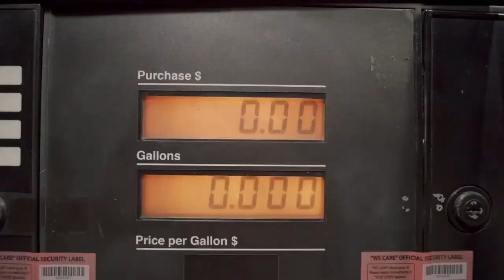समुंदर के नीचे दौड़ेगी ट्रेन, Mumbai से Dubai सिर्फ 2 घंटे में | Mumbai Dubai Underwater Tunnel